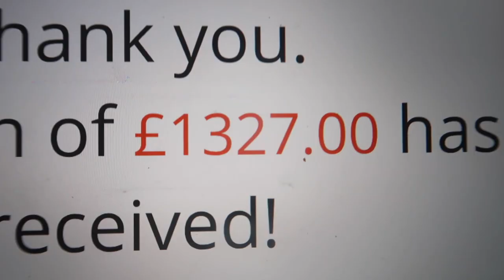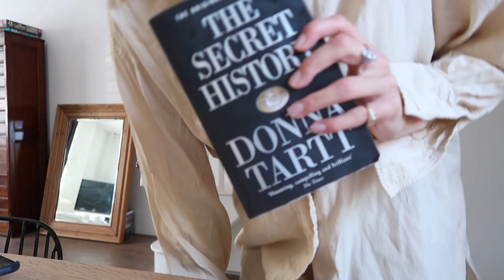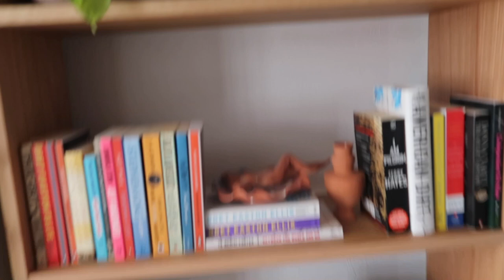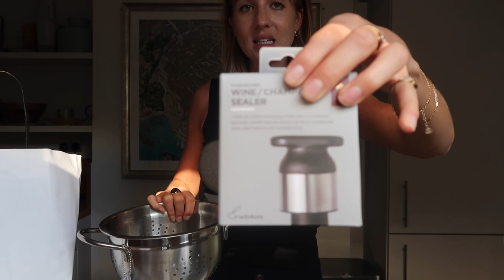Vlog | New Homeware & A Weekend Away